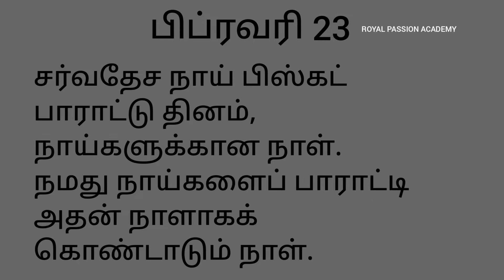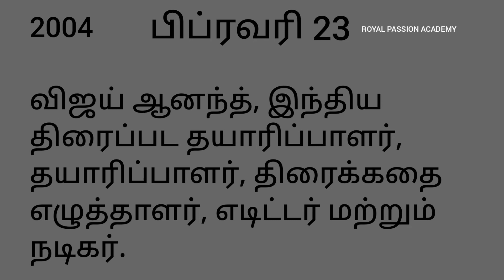23rd February | in Indian history | general knowledge